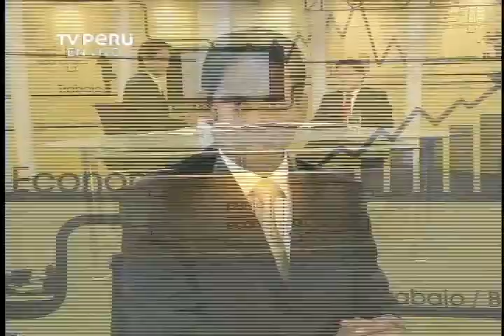Punto Economico: Porcentaje de trabajadores que elministerio de trabajo ha auterizado (18-02-13)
Michael Vidal Gerente del Area Laboral de Ernst & Young